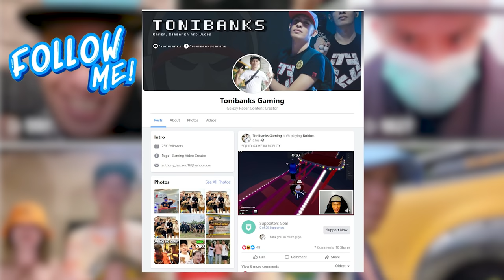AUDI RS7 SPORTS CAR RACING for $1,000,000 in GTA 5 (Grand Roleplay)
Server : Grand RolePlay (UK server)
ID referral : 18150